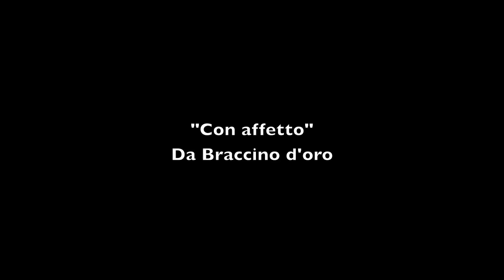Roberto Finelli liuteria d'autore.mov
Roberto Finelli Liutaio raffinato, ad oggi collabora presso il Negozio Lenzotti di Modena nel suo laboratorio di liuteria interno, un omaggio ad una sua creazione.